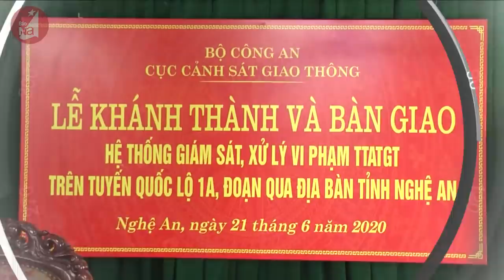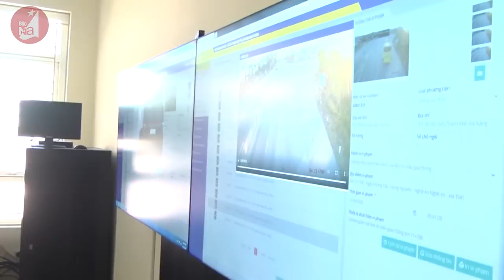Bản tin chào buổi sáng ngày 22/06/2020